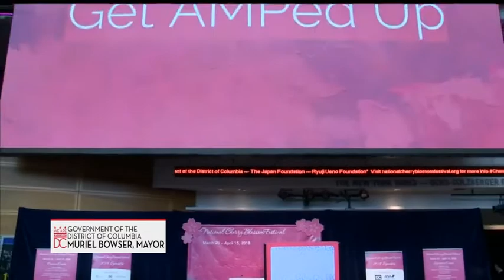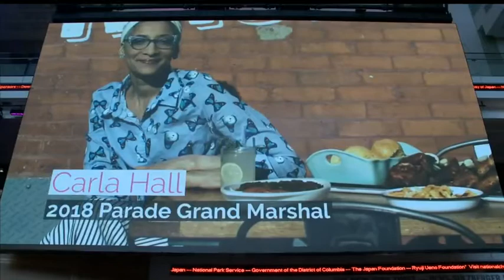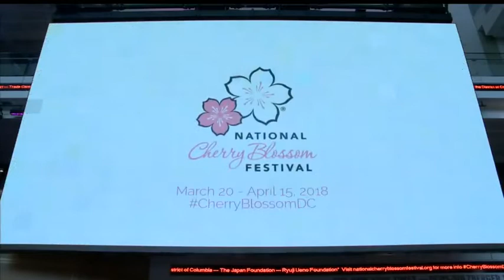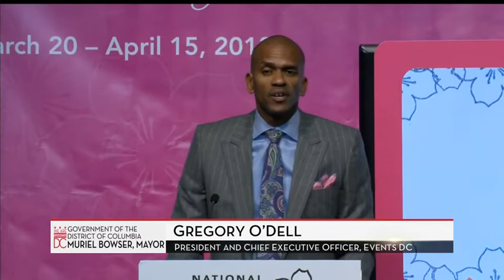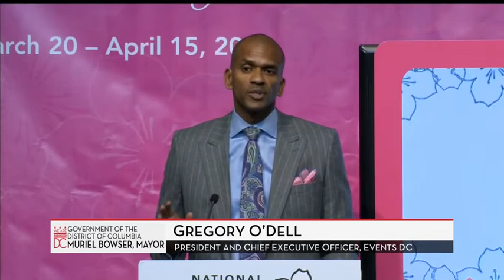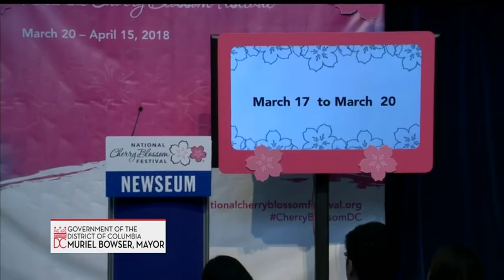National Cherry Blossom Festival Kick-Off, 3/1/18